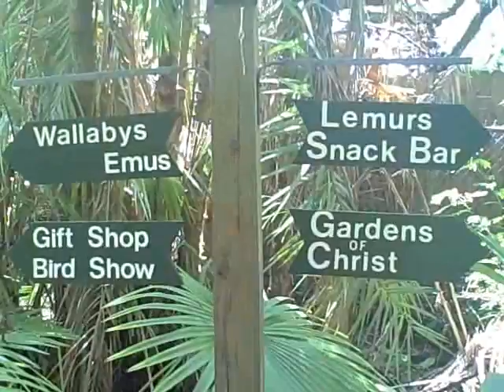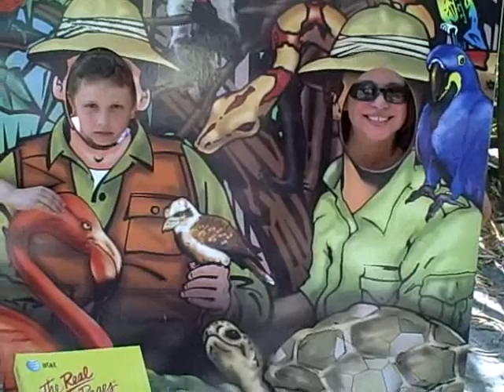Sarasota Gardens April 2009